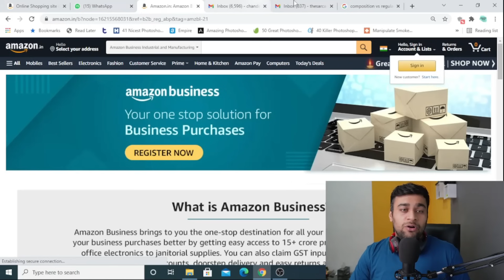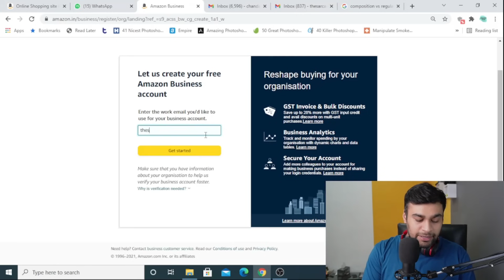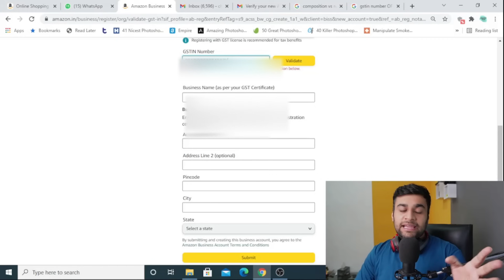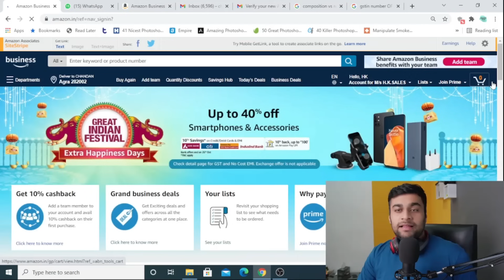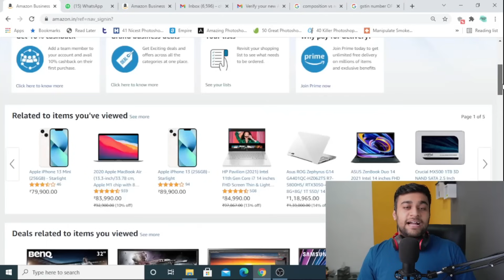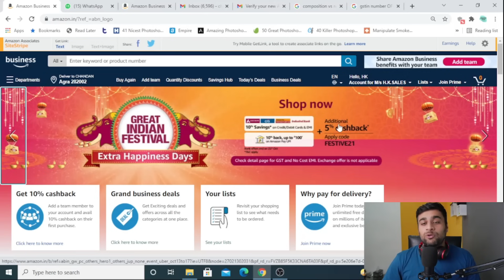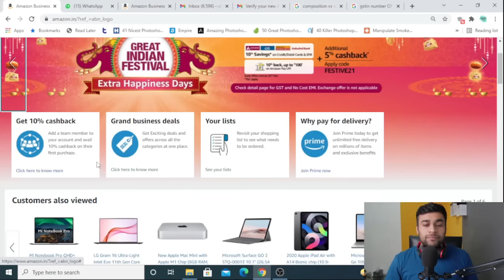Avail Extra Discount On Amazon , Flipkart or any Store ! GST Input Credit Explained With Tutorial !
Doston is video me baat ki hai extra discounts on amazon , flipkart ya kisi bhi or store parbhale wo offline ho ya online .Basically GST Input Credit Leke ke baad aapki cheez or zada sasti ho jati hai kyuki aapko bhot achha upto 28% ka discount mil jata hai ...

Create Business Account